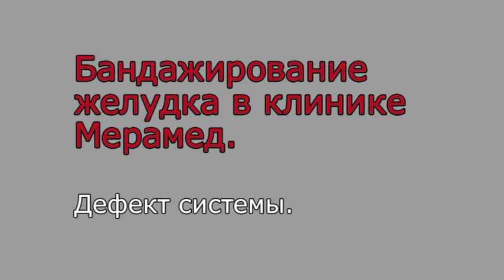бандажирование желудка, дефект системы 056.mpg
Пациент ставил бандаж в другой клинике. Регулировка бандажа резульата не дала. Он обратился к нам за помощью. При обследовании выявлен дефект системы, который подтвердился при операции и был устранен.